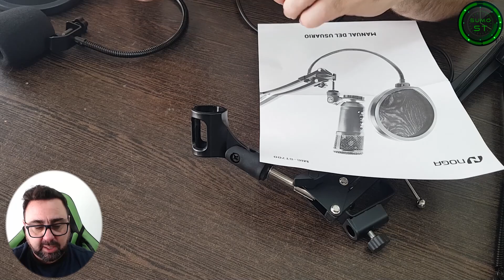Microfono Noga MIC-ST700 (Short)